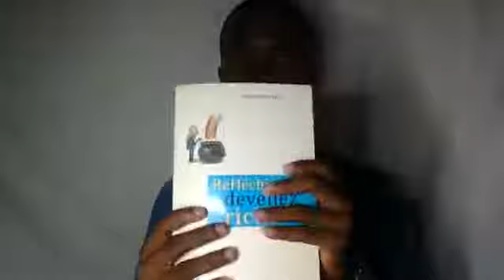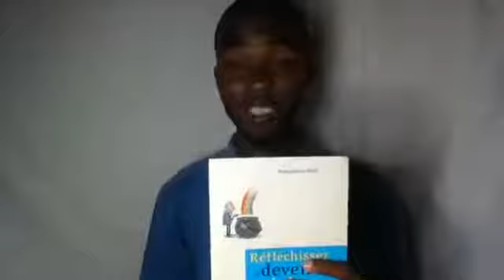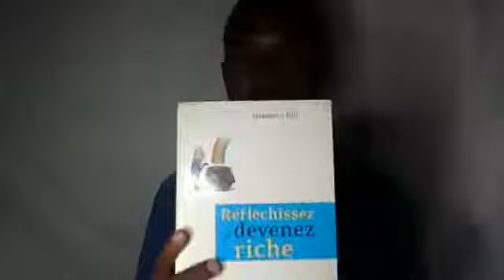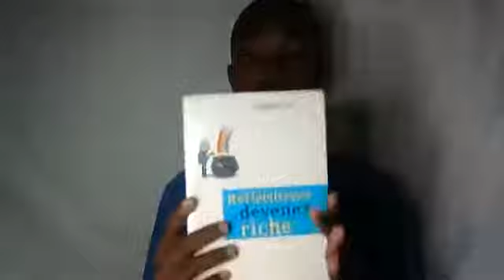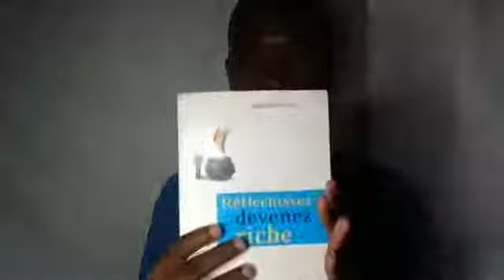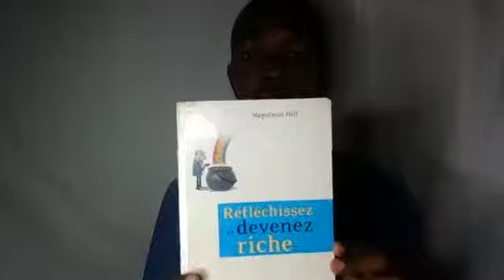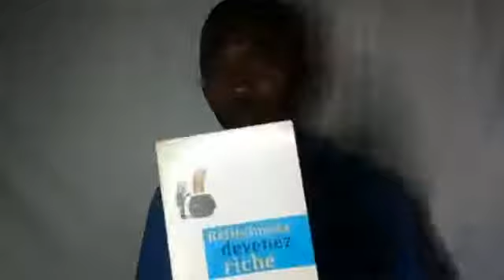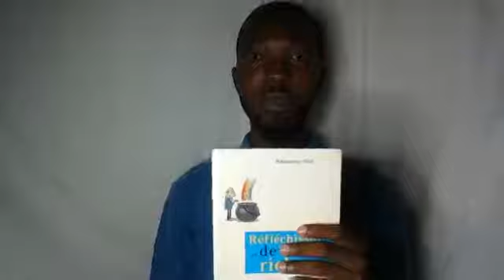Vini dekouvri enpotans antreprenarya pou kapab fe sikse nan aktivite ou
RENDEZ-VOUS ENTREPRENEURIAT AVEC ENTREPRENEUR JONAS